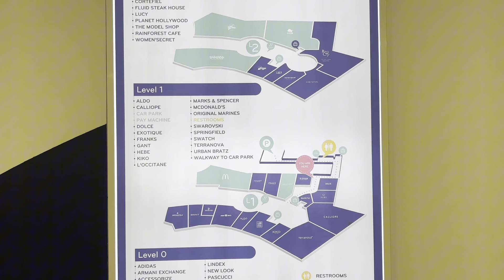Walking around st Julian’s “Mercury tower Malta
Saint Julian's is a popular vacation spot on the coast of Malta. The small town successfully blends its fishing village charm with its tourist center. Latin architecture, such as Spinola Palace , is now the hub of Saint Julian's nightlife with an array of restaurants, bars, and clubs.